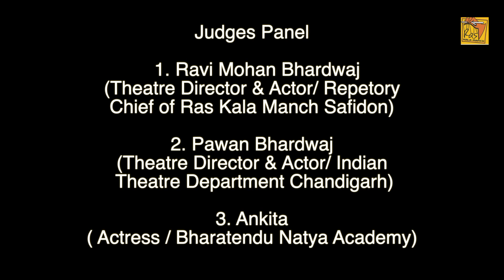REPERTORY AUDITIONS | हिंदी के साथ मराठी भाषा में भी किया Perform | RAS KALA MANCH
रास कला मंच सफीदों की स्थापना एक कला प्रेमी और एक सामाजिक कार्यकर्ता श्री रास बिहारी द्वारा की गई थी। 2004 से नाट्य समूह पूरे देश में बड़े उत्साह और समर्पण के साथ अच्छा काम कर रहा है। इसे नाट्य समूह में हर साल विभिन्न कलाकारों का चयन किया जाता है जिसमें देश के विभिन्न भागों से लोग थिएटर repertory के साक्षात्कार के लिए आते हैं | इस नाट्य समूह में विभिन्न कलाकारों के साथ देश के अलग अलग शहरों में रंगमंच का आयोजन किया जाता है |